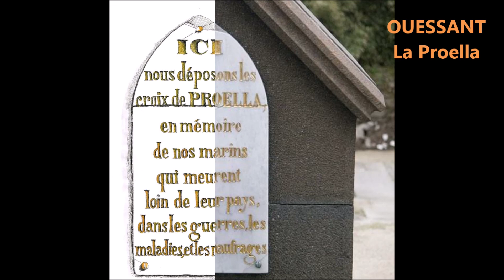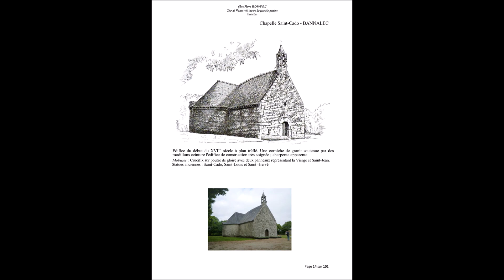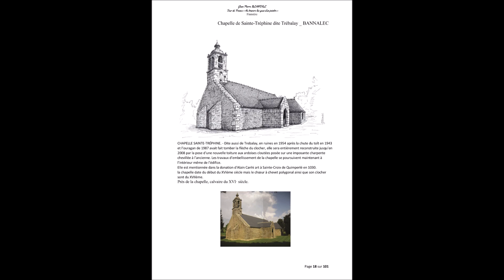"Cœur de breton - Olivier RECH"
Vidéo de la chanson d'Olivier RECH (2016), illustrations de Jean Pierre BLANDEL